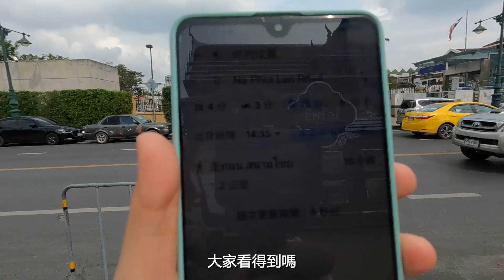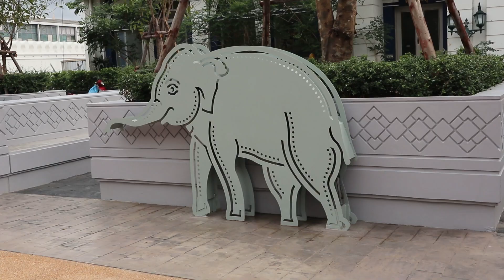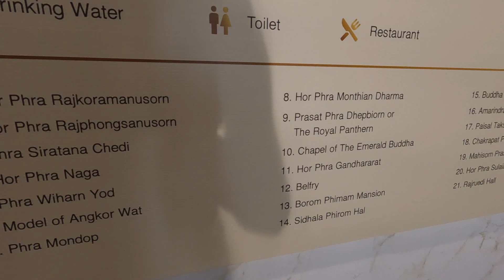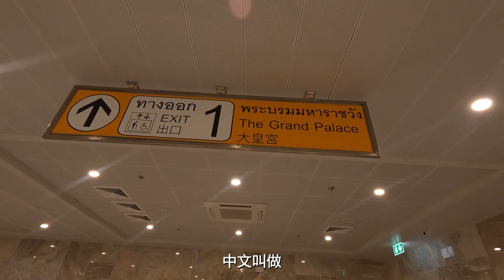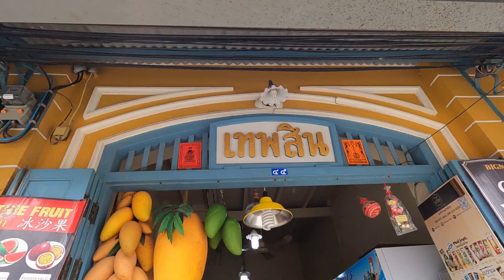เที่ยวและชิม!! เปิดแล้ว อุโมงค์วัดพระแก้ว ถนนมหาราช พร้อมกินไอติมทรงเครื่อง｜ใบไม้ไต้หวัน 葉子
รู้สึกดีใจที่ได้มีโอกาสมาเดินเที่ยวอุโมงค์วัดพระแก้วถนนมหาราชค่ะ ชอบมองที่นี่มากเลยค่ะทำให้เวลาเดินทางข้ามถนนสะดวกมากขึ้นค่ะที่นี่ก็เป็นสถานที่ที่นักท่องเที่ยวชอบมาและมีชื่อเสียงมากๆเลยค่ะหรือว่าถ้าสร้างเสร็จแล้วเดินทางก็จะสะดวกมากขึ้นค่ะ ลำบากที่นี่ก็มีอาหารเยอะมากเลยค่ะ